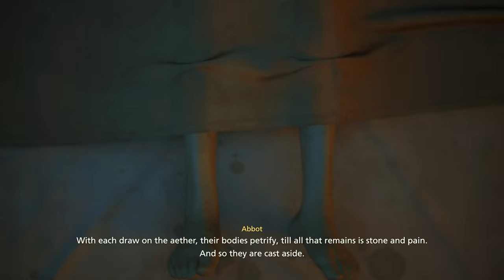FF XVI [Final Fantasy Mode] NG+ Walkthrough Part 98 Eastpool